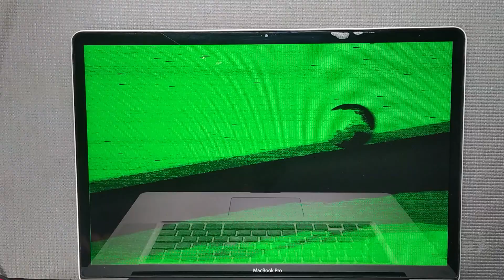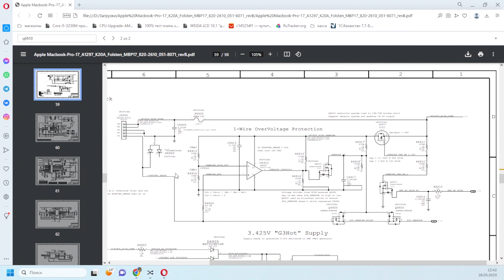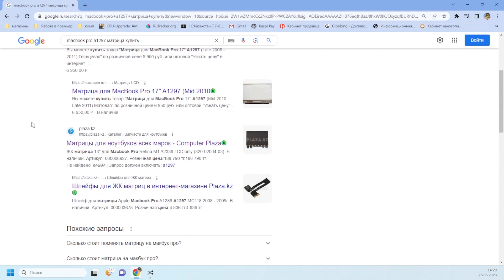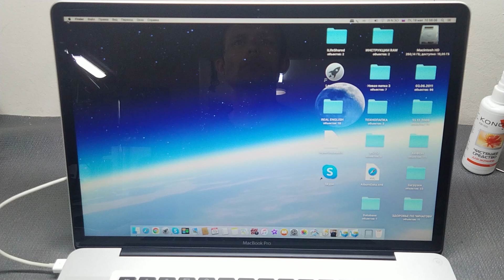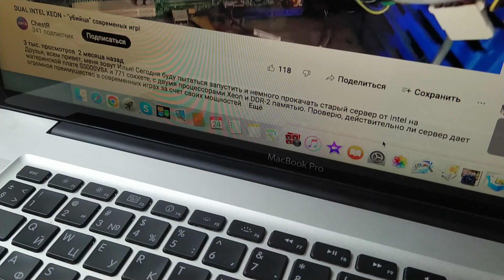Спасаю Aplle MacBook PRO A1297 от мусорки | Восстановление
Друзья, всем привет, меня зовут Илья!
Сегодня на моем столе Aplle MacBook PRO A1297 Mid 2009, после пребывания в одном из московских сервисов. Где аппарат не только не починили, но и доломали окончательно. Мне же выдался шанс, попробовать отремонтировать этого старичка и обрадовать владельца. А что из этого получилось, смотрите в ролике.

История получилось интересной, так что смотри до конца.

00:00 - вступление
00:36 - проверка дефекта
01:00 - разборка ноутбука
01:10 - проверка состояния платы
01:37 - диагностика платы
02:34 - ремонт цепи magsafe
03:08 - первое включение
03:35 - диагностика матрицы
04:45 - тест нового экрана
05:28 - устранение артефактов
06:05 - фейл с чипсетом
06:34 - тесты